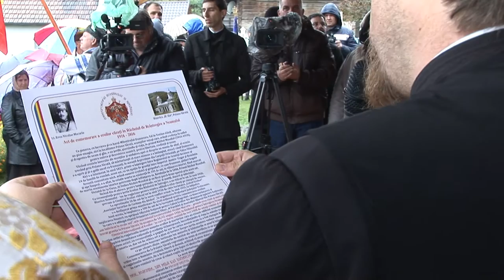Comandor Virgil Iftode la POIANA SARATA comuna OITUZ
Comandor Virgil Iftode la POIANA SARATA comuna OITUZ cu prilejul comemorarii a 100 de ani de la intrarea Romaniei in primul razboi mondial alaturi de inalte oficialitati.

Cu stimă,
echipa Exclusiv

Vizionare plăcută !